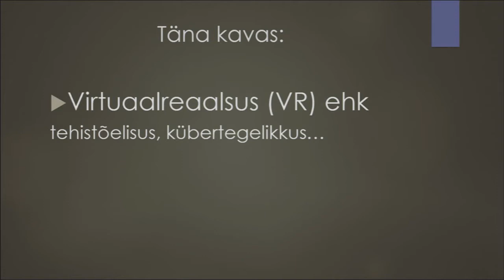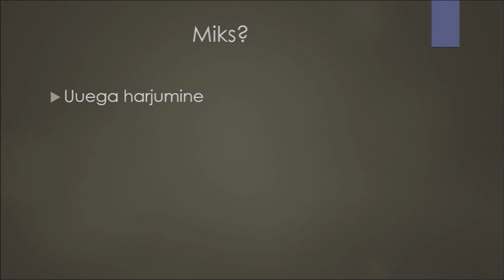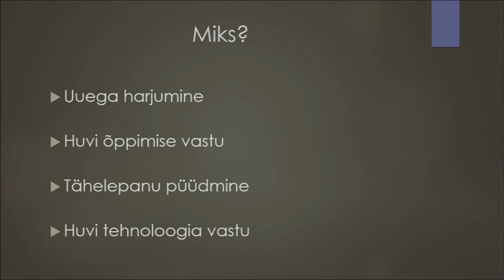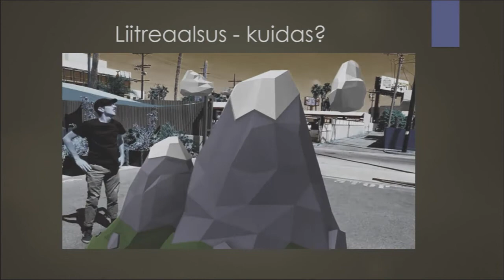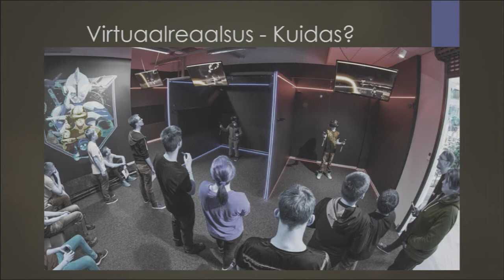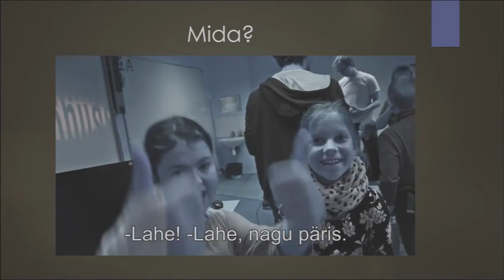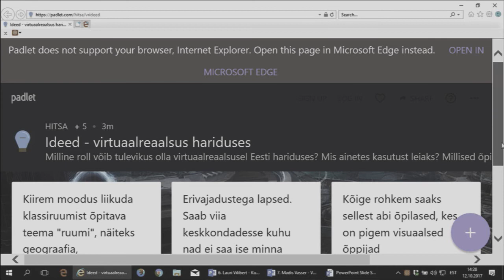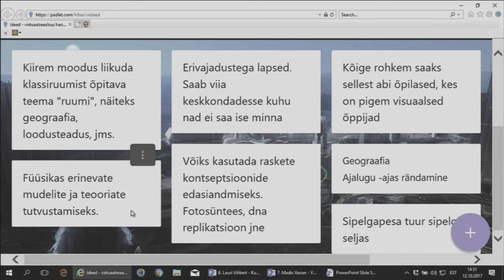Virtuaalreaalsuse kasutamine hariduses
Võrgustik võrgutab seminar "Digipöörane kool" (7/9)
Madis Vasser (Tartu Ülikool) ettekanne "Virtuaalreaalsuse kasutamine hariduses".
2017 HITSA